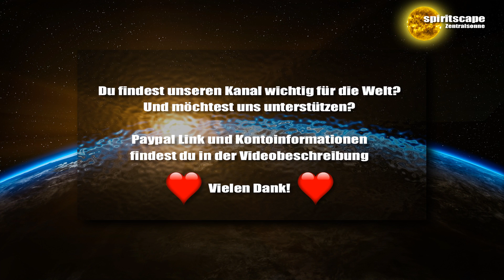Die Arkturianische Gruppe - Seid der Frieden, den ihr sucht ~ wahrer FRIEDEN ~ Ihr seid bereit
Lieben Dank für euren Energieausgleich:
Bankverbindung:
Wolfgang Kerinnis
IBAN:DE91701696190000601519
BIC: GENODEF1ZOR